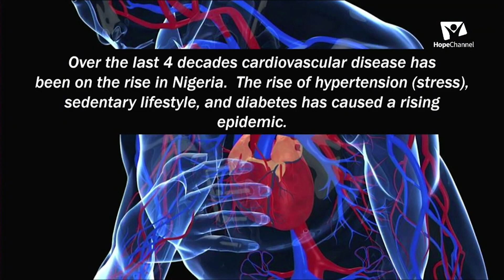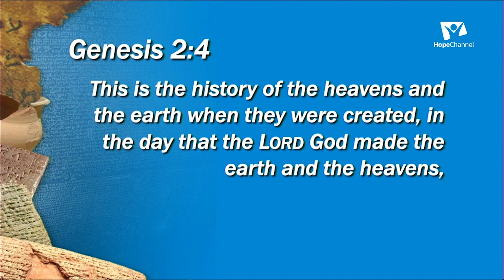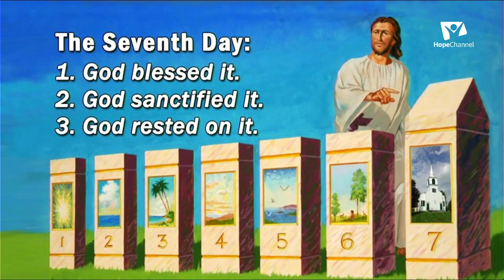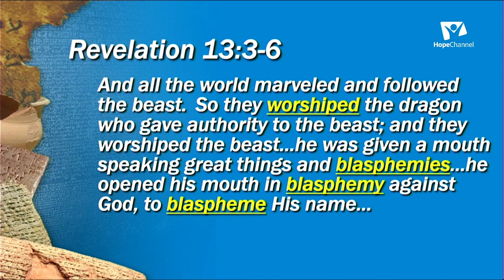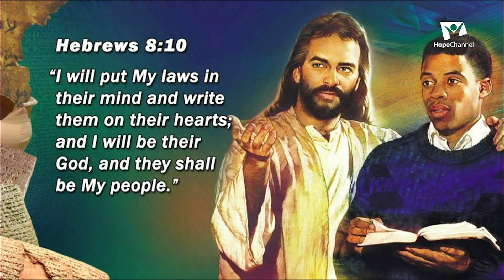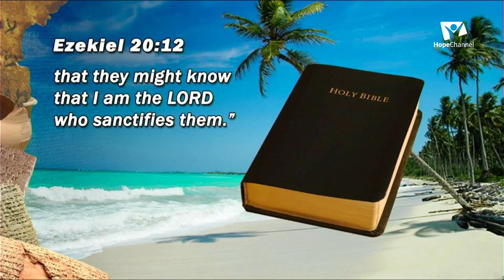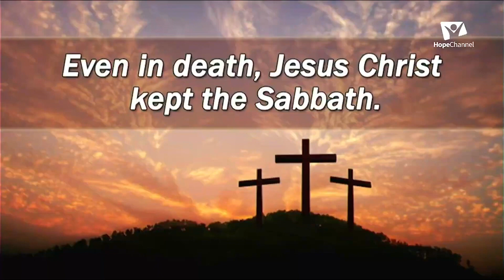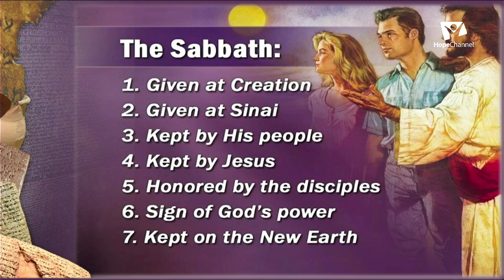DAY 8 Message_Revelation Reveals History's Greatest Hoax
Almost Home Evangelistic series
Pr. Christopher Holland